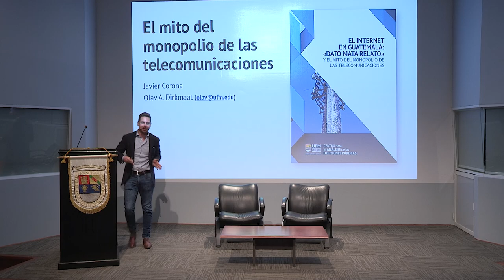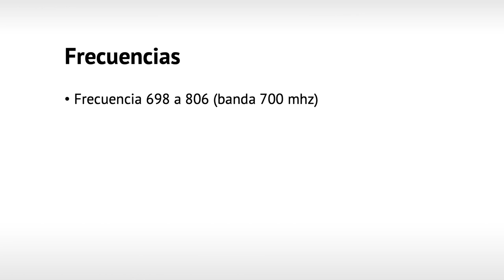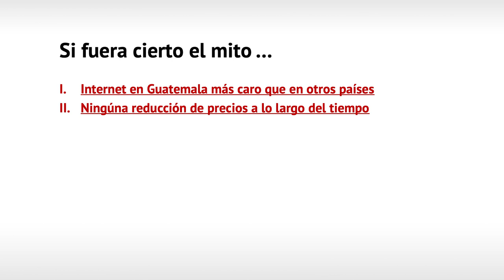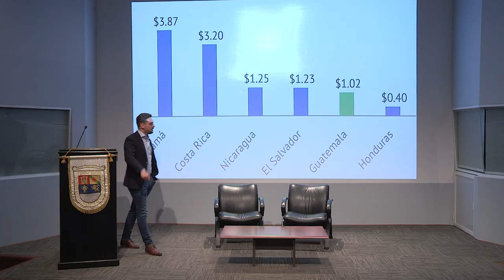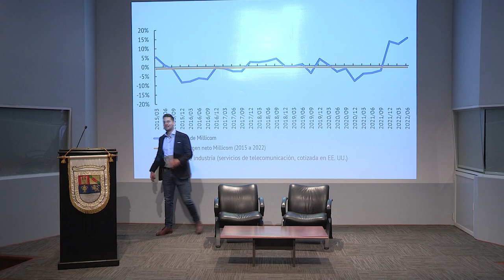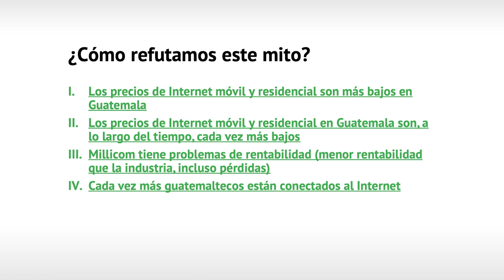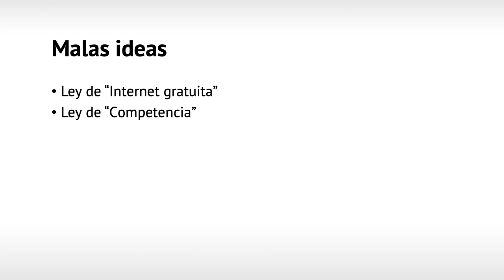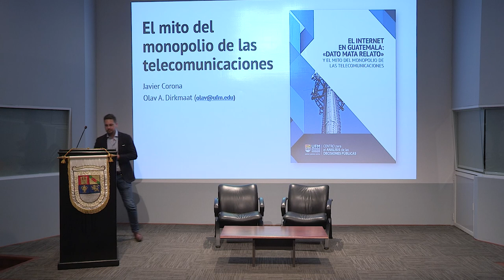El mito del monopolio de las telecomunicaciones | Daniel Fernández y Olav Dirkmaat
En la Universidad Francisco Marroquín, los conferencistas Daniel Fernández y Olav Dirkmaat ofrecieron una charla titulada "El mito del monopolio de las telecomunicaciones", que abordó de manera crítica las propuestas populistas que prometen servicios gratuitos, como el acceso a internet en Guatemala. Ambos economistas destacaron la importancia de comprender las implicaciones económicas detrás de estas promesas, subrayando la necesidad de infraestructura física y grandes inversiones para hacer posible la conectividad, un aspecto que muchas veces es pasado por alto en el debate público.

“Las promesas de servicios gratuitos, como el acceso a internet, a menudo ignoran la complejidad y los costos reales de la infraestructura necesaria para hacerlas realidad”.— Daniel Fernández

Durante la conferencia, se discutió la estructura del mercado de telecomunicaciones en Guatemala, desmintiendo la percepción de que existen monopolios que explotan a los usuarios. Los conferencistas señalaron que, en realidad, el acceso a internet en el país se encuentra entre los más accesibles de Centroamérica, y que la percepción de altos costos no refleja la realidad de los precios competitivos de los planes de internet en el mercado guatemalteco.

“La percepción de que las telecomunicaciones en Guatemala están controladas por un monopolio es errónea; en realidad, hay competencia y precios accesibles que benefician a los consumidores”. —  Olav Dirkmaat

Un punto importante que resaltaron fue el análisis de los beneficios financieros de las empresas de telecomunicaciones en Guatemala, con especial enfoque en Millicom, la empresa matriz de Tigo. A través de datos financieros, se mostró que la compañía no ha registrado consistentemente ganancias extraordinarias, lo que desmitifica la idea de que los proveedores de internet se están beneficiando de un monopolio en detrimento de los consumidores.

“La solución no es más regulación, sino eliminar las barreras que impiden la competencia y dificultan la inversión en un sector tan vital para el desarrollo del país”. — Daniel Fernández

Finalmente, Fernández y Dirkmaat cuestionaron la implementación de leyes de competencia en Guatemala, argumentando que muchas de estas normativas están más orientadas hacia la extorsión política que a fomentar un verdadero mercado libre. Propusieron que la solución no es una mayor regulación estatal, sino la eliminación de barreras legales y contractuales que limitan la competencia y dificultan la inversión en infraestructura.

Organizado por:
Centro Henry Hazlitt